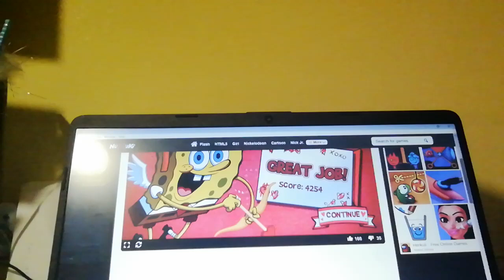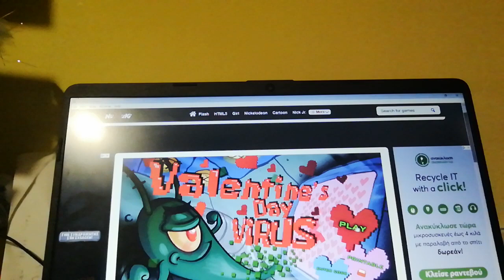ημέρα Αγίου Βαλεντίνου games